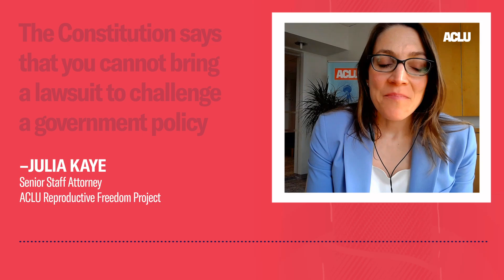Special Edition: Abortion Is Back at the Supreme Court - ACLU - At Liberty Podcast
On Tuesday, the Supreme Court heard oral arguments in a case that will determine if nationwide restrictions are imposed on access to mifepristone, a safe medication used in more than half of all U.S. abortions, and for miscarriage treatment. What the court decides later this year will have significant implications on our ability to access abortion, no matter where you live, even in states with legal protections for abortion.

The decision could also impact how other medications are protected from interference — that is, the court could decide that anyone who doesn’t like a certain medication can levy a lawsuit to block access to the drug.

To unpack what we heard, we have Julia Kaye, Senior Staff Attorney at the ACLU’s Reproductive Freedom Project who is on site in Washington, D.C. and is joining us just hours after hearing the arguments live.

This episode ran on the At Liberty podcast on March 28, 2024.

Image Credit: Sarah Michaels / ACLU